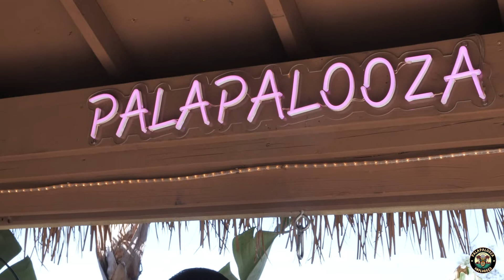Isaac Kuhlman (Powered By Rock) | Palapalooza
Isaac Kuhlman of "Powered By Rock" performs and an acoustic original and chats about the local music scene, plans for Powered By Rock, and much more.